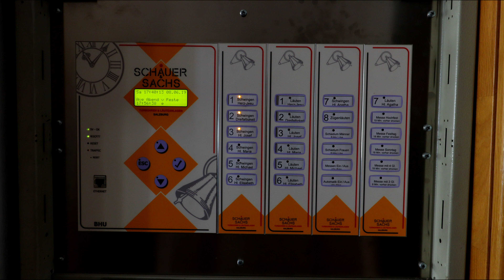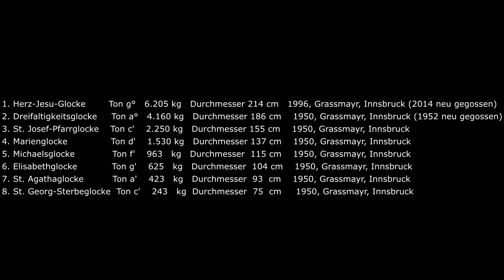Lana (Südtirol/BZ-I) das Vollgeläute der Kirche zum hl.Kreuz (Turmaufnahme)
Recht herzlich bedanken möchte ich mich beim Mesner für die Ermöglichung dieser Aufnahme und seiner Hilfsbereitschaft!
Auch bedanken möchte ich mich beim user Orgelix, durch ihn ich mich anfing für dieses Geläute zu begeistern.

Die Glocken:

1. Herz-Jesu-Glocke         Ton g°   6.205 kg   Durchmesser 214  cm 1996, Grassmayr, Innsbruck (2014 neu gegossen)

2. Dreifaltigkeitsglocke    Ton a°   4.160 kg   Durchmesser 186  cm   1950, Grassmayr, Innsbruck (1952 neu gegossen)

3. St. Josef-Pfarrglocke    Ton c'   2.250 kg   Durchmesser 155  cm   1950, Grassmayr, Innsbruck

4. Marienglocke             Ton d'   1.530 kg   Durchmesser 137  cm   1950, Grassmayr, Innsbruck

5. Michaelsglocke           Ton f'   963   kg   Durchmesser  115 cm   1950, Grassmayr, Innsbruck

6. Elisabethglocke          Ton g'   625   kg   Durchmesser  104 cm   1950, Grassmayr, Innsbruck

7. St. Agathaglocke         Ton a'   423   kg   Durchmesser  93  cm   1950, Grassmayr, Innsbruck

8. St. Georg-Sterbeglocke   Ton c'   243   kg   Durchmesser  75  cm   1950, Grassmayr, Innsbruck

Die Hl. Kreuz Kirche in Lana wurde nach den Plänen des bekannten Stuttgarter Architekten Otto Lindner im Stile einer altrömischen Basilika erbaut.
Die alte Herz-Jesu-Glocke von 1996 zersprang wegen einem falsch dimensionierten Klöppel und musste leider vom Turm gehoben werden. Im 57m hohen Turm hängen heute 8 Glocken, wobei die grösste (Herz-Jesu-Glocke) als die grösste und schwerste Kirchenglocke Südtirols und Italiens gilt!
Das Turmende wird von der Lananer Bevölkerung nicht "Zwiebel" sondern "Apfel" genannt.